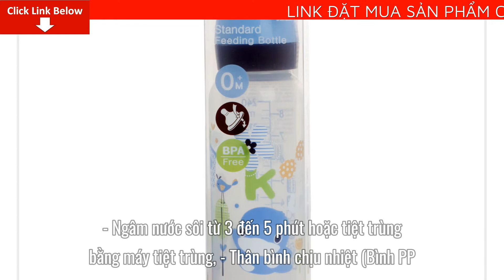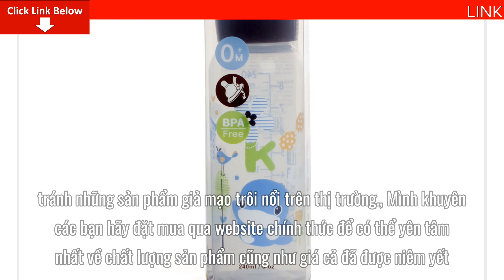Review Bình sữa Kuku nhựa PP BPA Free cổ hẹp 240ml Giá Bao Nhiêu? Mua Ở Đâu? Có tốt không?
Bài viết ngày hôm nay mình sẽ Review Bình sữa Kuku nhựa PP BPA Free cổ hẹp 240ml Giá Bao Nhiêu? Mua Ở Đâu? Có tốt không? Nếu bạn quan tâm về sản phẩm vui lòng để lại số điện thoại dưới phần bình luận video này nhân viên tư vấn bên phía nhãn hàng sẽ liên hệ lại tư vấn cho bạn miễn phí

- Bình sữa có kiểu dáng bền và đẹp, họa tiết được in bằng mực không độc hại

- Vạch chia dung tích rõ ràng dễ dàng sử dụng

- Nắp bình đậy chặt không cho sữa đổ ra ngoài và đảm bảo vệ sinh an toàn thực phẩm

- Núm ty có lỗ thông khí giúp kiểm soát dòng chảy chậm và đều đặn, chống đầy hơi và chống sặc

- Rửa sạch bình và núm ty trước khi sử dụng lần đầu và sau mỗi lần sử dụng bằng dung dịch rửa bình sữa

- Ngâm nước sôi từ 3 đến 5 phút hoặc tiệt trùng bằng máy tiệt trùng

- Thân bình chịu nhiệt (Bình PP:-20 đến 110 độ C, Bình PES:-20 đến180 độ C, Bình PPSU:-20 đến 200 độ C)

- Núm ty silicone có khả năng co giãn cao giúp có cảm giác mềm mại

- Sử dụng dưới sự giám sát của người lớn

- Để nơi khô ráo, thoáng mát, tránh tiếp xúc trực tiếp với lửa và các chất ăn mòn sản phẩm

- Thay núm ty sau khi sử dụng từ 1- 2 tháng để đảm bảo vệ sinh, an toàn

- Thay núm ty nếu thấy có vết rách, vết răng cắn hoặc khi núm ty bị cũ